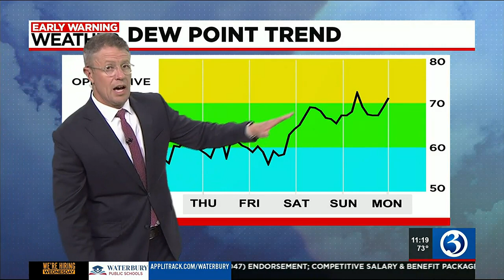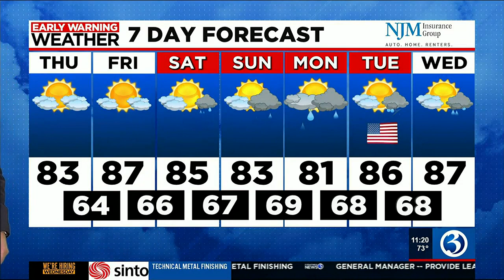FORECAST: A brief break from humid & unsettled...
Any lingering showers/downpour end.  Overnight, cloud cover erodes allowing for a clear to partly cloudy sky by daybreak.